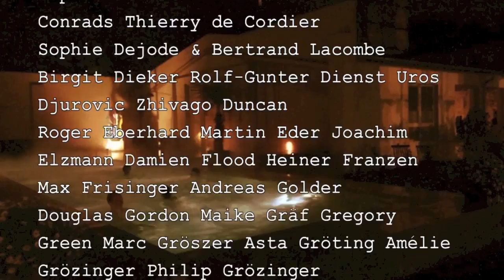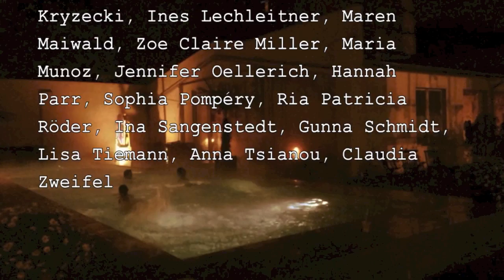Berlin Gallery Weekend I 2015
Last Night In Berlin @ GALLERY WEEKEND 2015
Special thanks to Frank Kuenster & Russana Jou

NGORONGORO
The exhibition was initiated by Christian Achenbach, Jonas Burgert, Zhivago Duncan, Andreas Golder, John Isaacs and David Nicholson.

Participating artists:
Christian Achenbach Franco Angeli Maxime Ballesteros Tjorg Douglas Beer Benjamin Bergmann Andreas Blank
Johanna Boccardo John Bock Michaël Borremans Slater Bradley Clara Brörmann Berlinde de Bruyckere
Jonas Burgert Adrian Buschmann Robert Capa Thomas Chan Mat Collishaw Michael Conrads Thierry de Cordier
Sophie Dejode & Bertrand Lacombe Birgit Dieker Rolf-Gunter Dienst Uros Djurovic Zhivago Duncan
Roger Eberhard Martin Eder Joachim Elzmann Damien Flood Heiner Franzen Max Frisinger Andreas Golder
Douglas Gordon Maike Gräf Gregory Green Marc Gröszer Asta Gröting Amélie Grözinger Philip Grözinger
Sabine Gross Emma Grün Blalla W. Hallmann Chris Hammerlein Aaron Hawks Axel Heil Vanessa Henn
Uwe Henneken Anton Henning Gregor Hildebrandt Stefanie Hillich Julius Hofmann Christian Hoischen
Martin Honert Andy Hope 1930 Norman Hyams John Isaacs Klaus Jörres Lisa Junghanss Taka Kagitomi
Dionisis Kavallieratos Ingolf Keiner Henning Kles Gustav Kluge Julia Krewani Caroline Kryzecki
Christina Kubisch Frank Künster Michael Kunze Alicja Kwade Robert Lakomczyk Pe Lang James Lavelle
Jeewi Lee Ana Lessing Menjibar Werner Liebmann Adrian Lohmüller Marcin Maciejowski Marin Majić
Christian Megert Dirk Meinzer Bjørn Melhus Uwe Mengel Olaf Metzel Ari Benjamin Meyers Polly Morgan
Ryan Mosley Andreas Mühe Ron Mueck Lisa Müller-Trede Berit Myrebøe Bruce Nauman David Nicholson
Tim Noble & Sue Webster One Fine Day Kids Lea Asja Pagenkemper Manfred Pernice Sven Potschien
Alexandra Ranner Robin Rhode Stefan Rinck Julian Rosefeldt Golda Rosenberg Michael Sailstorfer Anri Sala
Michael Samuels Mario Schifano Moritz Schleime Jonas Schmitt Gregor Schneider Dennis Scholl
Kerstin Schröder Norbert Schwontkowski Peter Scior Santiago Sierra Anatoly Shuravlev Pola Severing
Andreas Slominski Andrea Stappert Peter Stauss Stronzo Films Katja Strunz Ulrike Theusner Nasan Tur
Herbert Volkmann Wiebke Maria Wachmann Wermke / Leinkauf Ralf Ziervogel Thomas Zipp

SEXAUER GALLERY SALOON
kuratiert von Alina Heinze und Tina Sauerländer